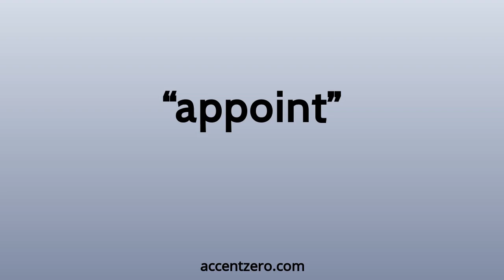Pronounce "appoint" - Russian accent vs. native U.S.